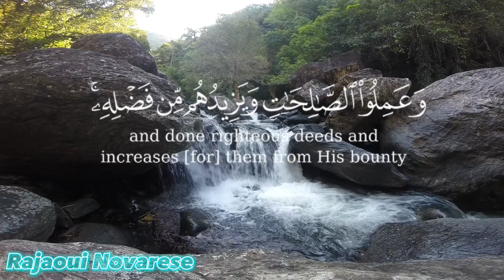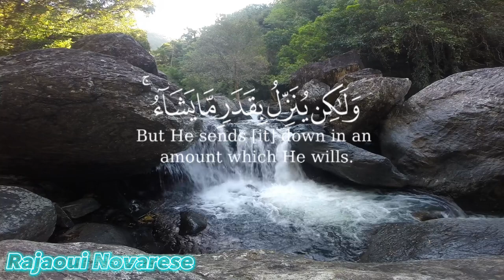عمر القزابري سورة الشورى